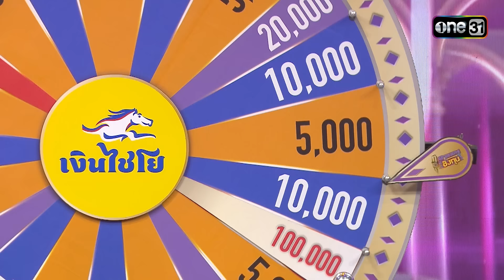ดวลเพลงชิงทุน | Ep.1615 (4/4) | 15 ก.ค. 67 | one31